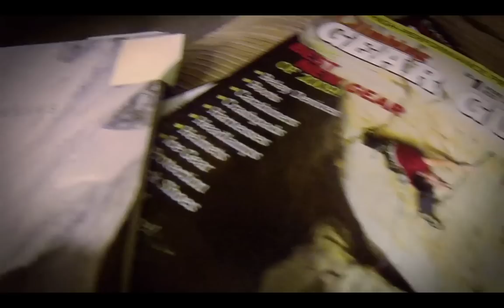Alex Honnold's childhood home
Alex visiting the home where he grew up. Really funny stuff.